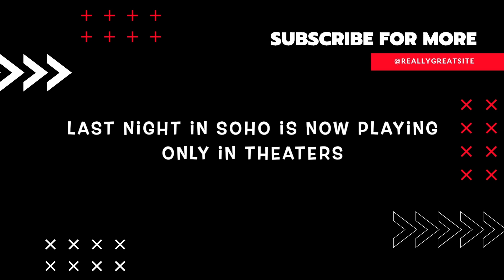Last Night in Soho - Official Trailer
An aspiring fashion designer (Thomasin McKenzie) is mysteriously able to enter the 1960s, where she encounters a dazzling wannabe singer (Anya Taylor-Joy). However, glamour is not all it appears to be, and the dreams of the past start to crack and splinter into something far darker.

Last Night in Soho is now playing only in theaters

Comments, constructive advice & positivity are welcome here!!